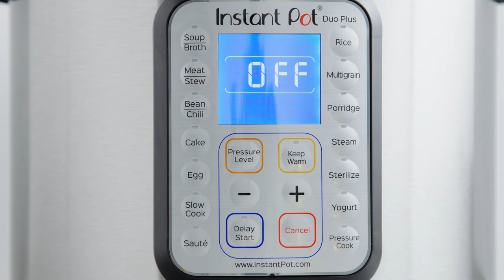Instant Pot Rotisserie Chicken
INGREDIENTS:
2 teaspoons kosher salt
1 teaspoon freshly ground black pepper
2 teaspoons dried thyme
1 1/2 teaspoons paprika
1 teaspoon dried oregano
1 teaspoon onion powder
1/2 teaspoon garlic powder
1 (4-pound) whole roasting chicken
1 lemon, halved
2 tablespoons canola oil
1 cup chicken stock

DIRECTIONS:
1. In a small bowl, combine salt, pepper, thyme, paprika, oregano, onion powder and garlic powder.
2. Remove giblets and excess fat from the chicken cavity. Dry chicken thoroughly with paper towels. Season chicken and chicken cavity with salt mixture. Stuff cavity with lemon.
3. Set 6-qt Instant Pot® to the high saute setting. Add canola oil and chicken, breast side down, and cook until evenly golden brown, about 4-5 minutes. Using tongs, flip, and cook for an additional 4 minutes; set aside.
4. Place metal trivet into the pot and add chicken stock. Gently place chicken on top of the trivet. Select manual setting; adjust pressure to high, and set time for 28 minutes. When finished cooking, naturally release pressure according to manufacturer’s directions, about 20-30 minutes. Let rest 10-15 minutes.
5. Serve immediately.